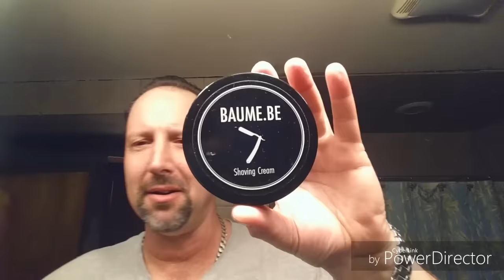BAUME.BE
Boker Elite - Morris & Forndran 26mm - BAUME.BE